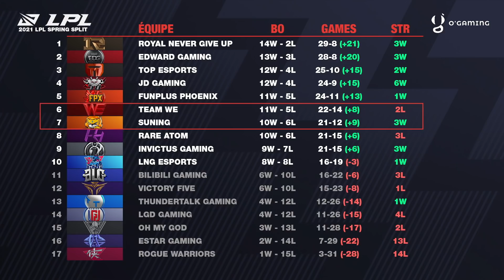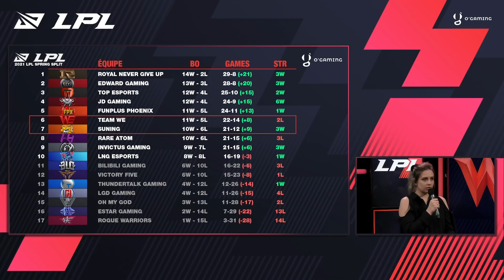LPL Playoffs - WE vs SN BO5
Retrouvez toutes les vidéos des LPL sur cette chaîne !